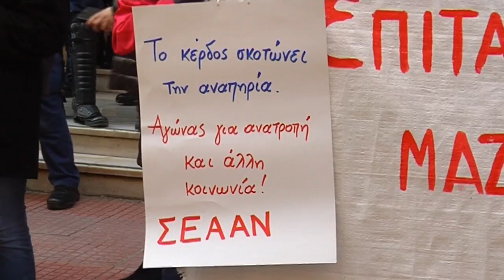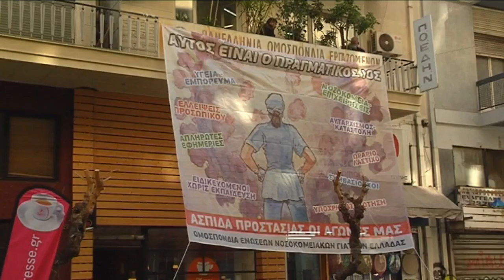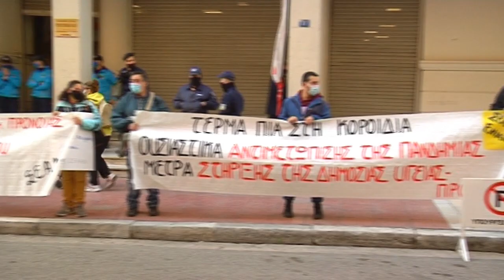Η Α. ΡΕΤΖΙΟΥ ΣΤΗΝ ΚΙΝΗΤΟΠΟΙΗΣΗ ΣΤΟ ΥΠ. ΥΓΕΙΑΣ